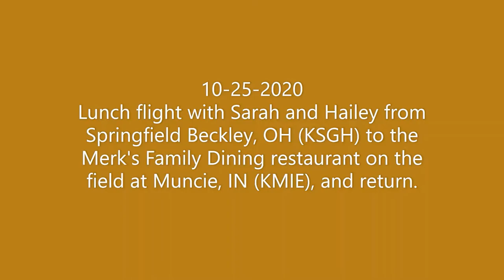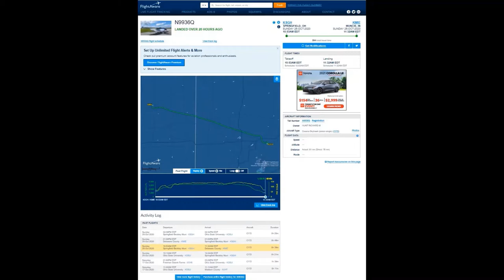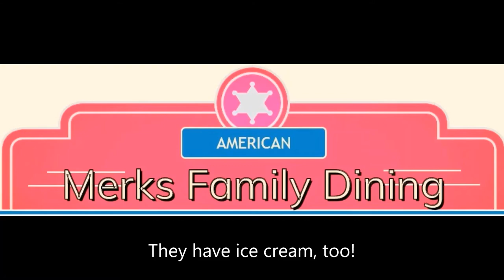2020-10-25 Sarah and Hailey's Excellent Day Out lunch flight to Muncie, IN.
Sarah and Hailey join me on a flight over to Muncie, IN (KMIE) from Springfield, OH (KSGH) to have lunch at Merk's Family Dining restaurant.  Sarah flew in front on the way over, and Hailey flew in the front on the way back.